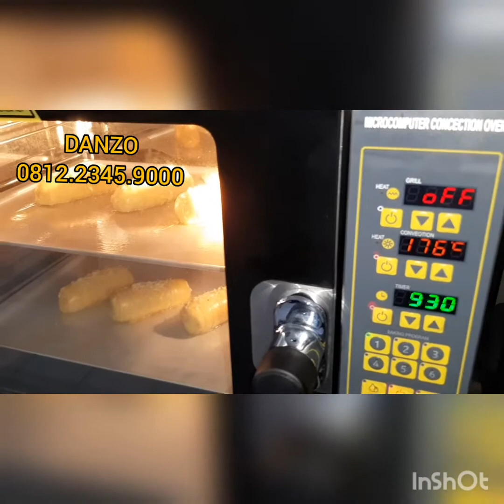BAKING BOLEN LILIT WITH MINI ELECTRIC CONVECTION OVEN SHM-4WD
Untuk info lebih lanjut hubungi dany 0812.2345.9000

Musician: @iksonmusic